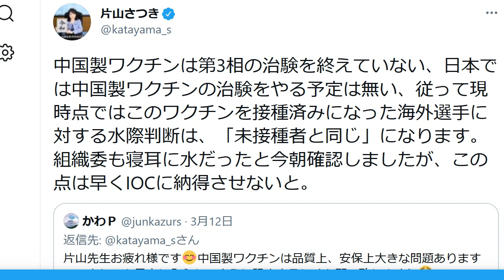IOC・バッハ会長 支離滅裂に「中国製ワクチン」で批判殺到し反論